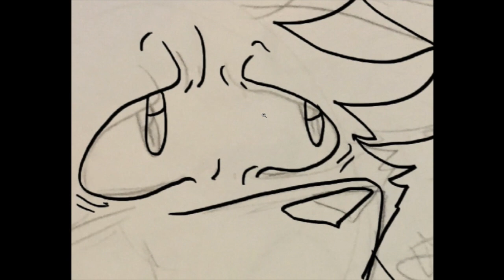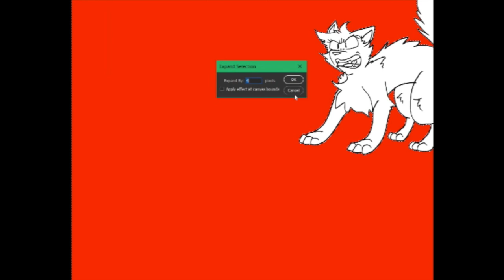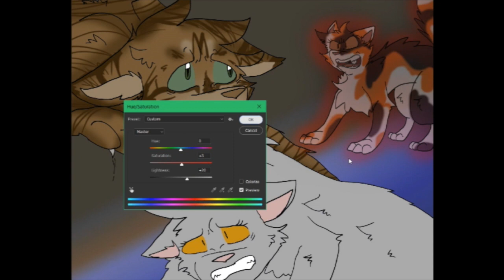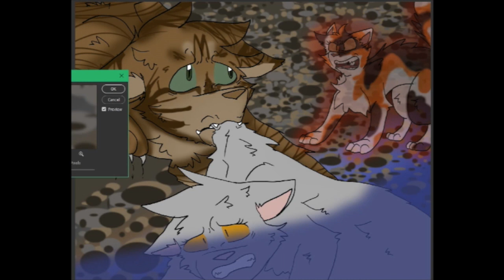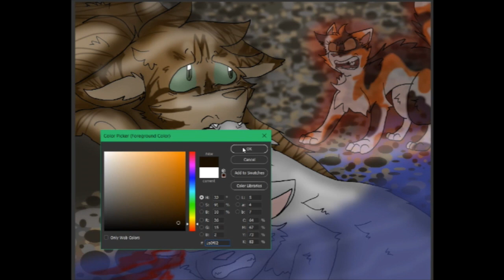Leave HER! - Crookedstar: Day 5 - Warrior Cats Speedpaint/Theory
13+ Content Disclaimer: The use of digital artwork in my speedpaints is simply a creative choice to tell a story and give a visual for a scene, and not intended to attract young viewers. This video is an analysis of a YA book that shows violence, gore, and characters in situations of distress. And giving my thoughts and opinions and theories behind the writing. He left his mother to die. She may have already been gone, but still. He didn’t know for sure.

Shellheart is heartbroken after Rainflower dies, they had their issues but she was his mate at one point. He decided to retire from being Clan deputy.

And Mapleshade bends fate in Crookedjaw’s favor when she fakes an omen of a squirrel with a twisted jaw in the freshkill pile for Hailstar to see, and be prompted to make Crookedjaw his deputy.

How lucky is he? To become Clan deputy on his leader’s last life. He only serves as deputy for one moon before Hailstar is finished off. Mapleshade helped with that too.

She asked Crookedjaw how much he was willing to sacrifice to become Clan leader. He said EVERYTHING. Well.. He didn’t just say it. He promised it.

How many times do I have to say this? DON’T MAKE PINKY PROMISES WITH CATS YOU DON’T KNOW. Especially if the price is sacrificing every person in your life that you love.

I’d love to hear in the comments section down below what you think about the whole sacrificing with Mapleshade. Do you think she really has the power to make Rainflower and Hailstar die? Or were they destined to die anyways? With or without the promise?